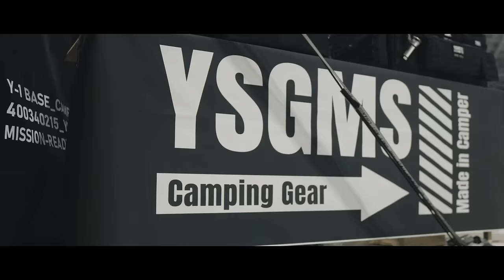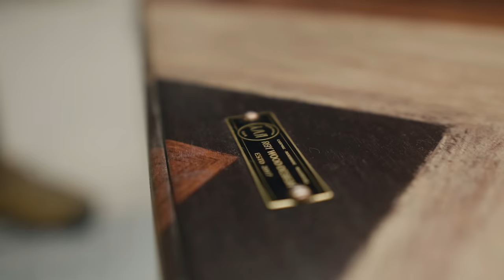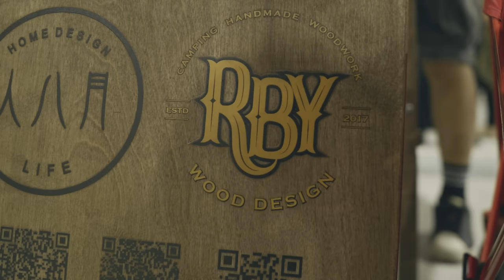【FS2024】これからは海外ブランドが熱い！！激推しの海外ブランド総集編！！【フィールドスタイル2024】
papa-tiaw
pi_tiaw555